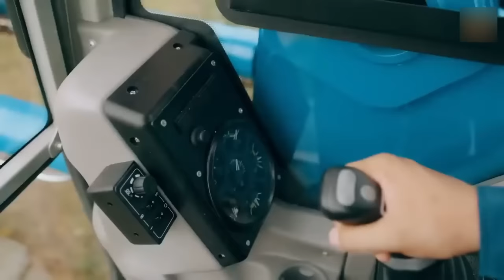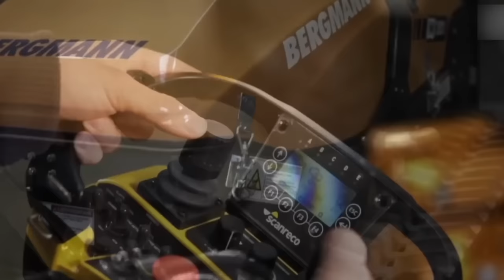25 อสูรกายเครื่องจักรที่ทำงานได้เจ๋งมาก! (น่าทึ่ง)